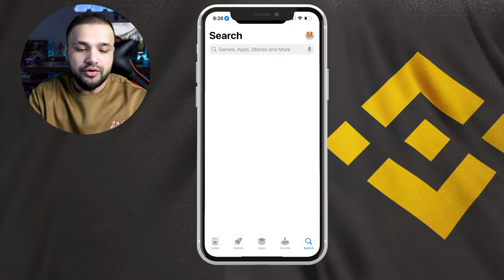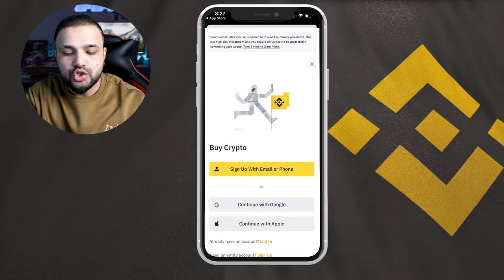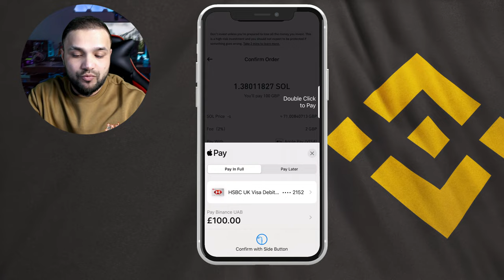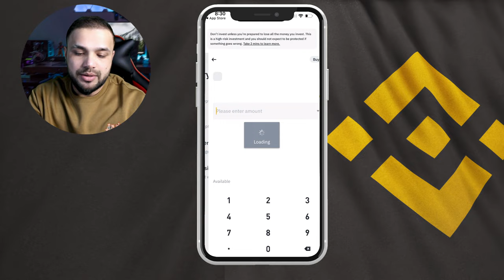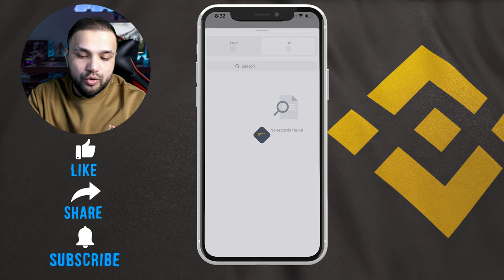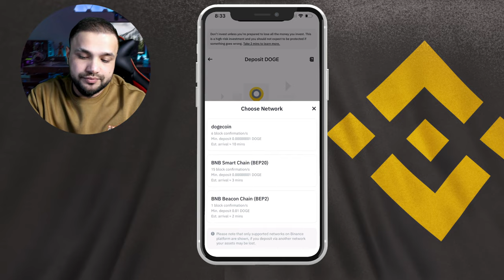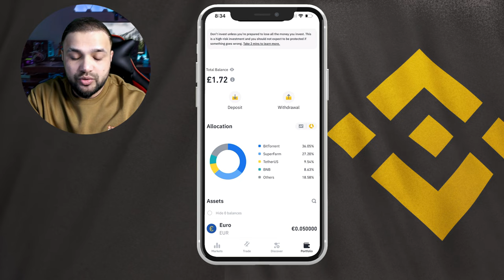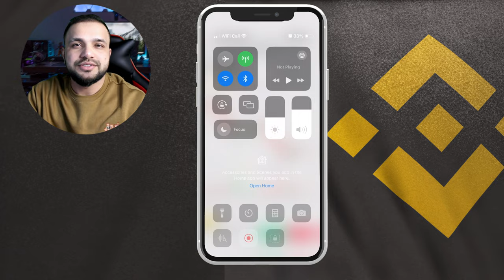Binance App Tutorial for Beginners 2024 (How to use Binance Mobile App) - Buy & Sell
Binance App Tutorial for Beginners 2024 (How to use Binance Mobile App)

📱💹 Ready to Navigate the Crypto World? Dive into our comprehensive Binance App Tutorial for Beginners 2024 – Your Step-by-Step Guide to Mastering the Binance Mobile App! 🚀🌐

In this hands-on tutorial, we break down the essential features and functions of the Binance Mobile App, empowering you to seamlessly trade and manage your crypto portfolio right from your smartphone.

💡 What You'll Learn:
- 🔄 Account Setup: A beginner-friendly walkthrough on creating your Binance account and ensuring it's secure.
- 📱 Navigating the Interface: Explore the user-friendly Binance app interface, making trading and tracking assets a breeze.
- 📈 Trading Basics: Learn the fundamentals of placing trades, setting limits, and executing market orders like a pro.
- 💼 Managing Your Portfolio: Discover how to monitor and manage your crypto holdings effortlessly within the app.
- 🔒 Security Tips: Essential security measures to safeguard your Binance account and assets.

🚀 Why Binance?
As one of the leading cryptocurrency exchanges globally, Binance offers a robust and feature-rich mobile app. Whether you're a crypto novice or looking to enhance your trading skills, this tutorial provides the insights you need to navigate the crypto markets with confidence.

Arm yourself with the knowledge to make informed decisions in the fast-paced world of cryptocurrencies!

🌟 Your Crypto Journey Starts Here:
Embark on your crypto journey with the right knowledge. Watch our Binance App Tutorial, and empower yourself to take control of your digital assets in 2024!